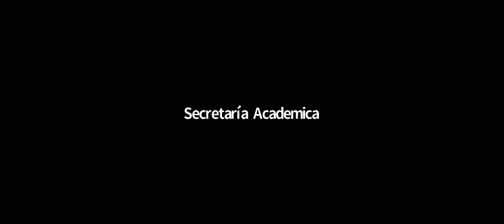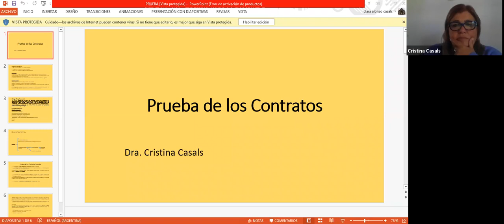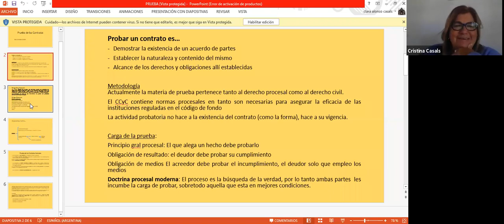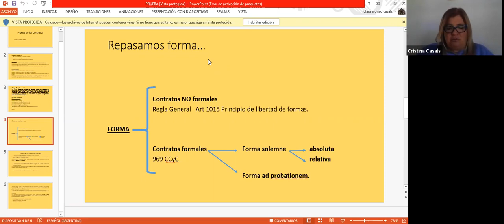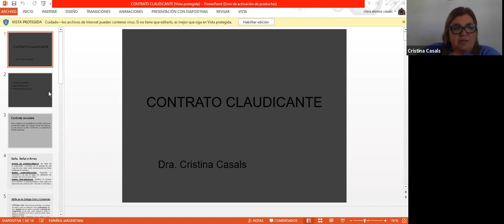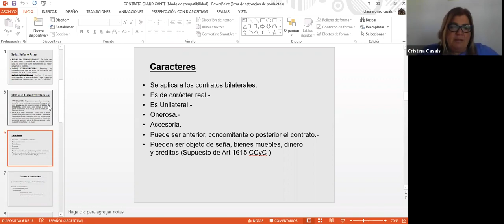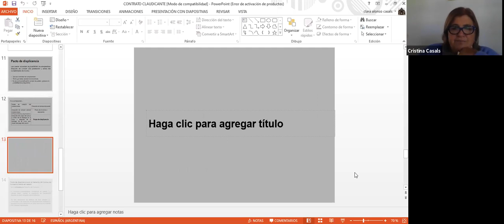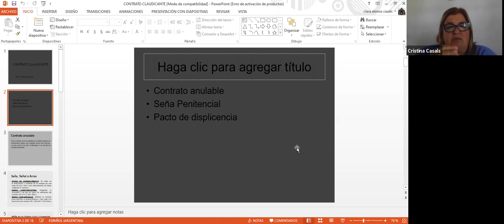Contratos (Com. 1) - Clase 12/4/21